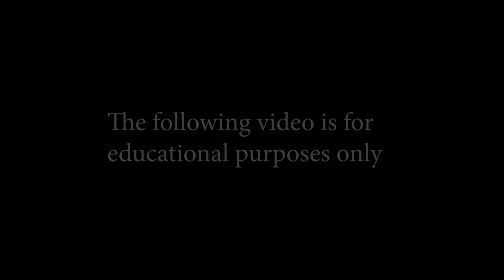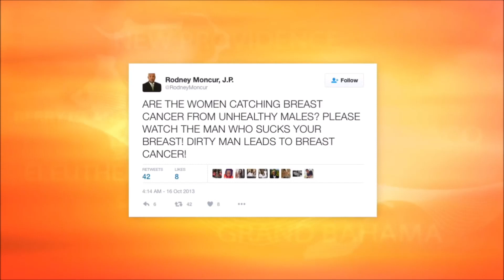Demo Example 3